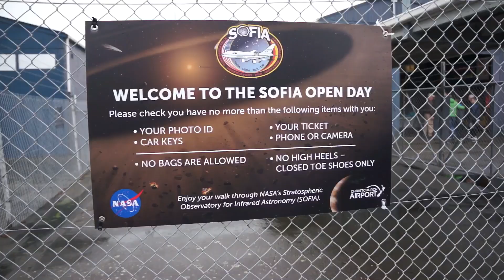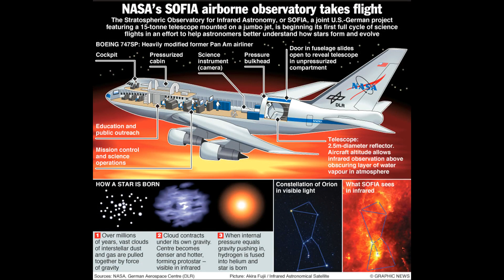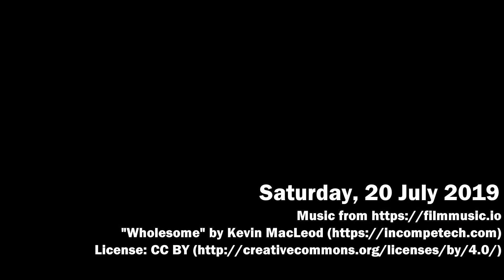SOFIA Open Day, Christchurch New Zealand - July 2019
On Saturday, 20-July 2019 NASA, the German Aerospace Center (DLR) and Christchurch Airport facilitated an open day for the public to access the Stratospheric Observatory for Infrared Astronomy platform on its 2019 deployment to the Southern Hemisphere.

SOFIA uses a converted an ex-Pan Am Boeing 747SP airframe to allow a 2.7 metre reflecting telescope access to the sky through a door in the fuselage. The stabalised telescope can hold a laser focused on a coin 500km away. The 747 is based at Palmdale, CA.

NASA, German Aerospace Center, SOFIA, plane, aircraft, 747, 747SP, aviation, observatory, telescope, infraredtelescope, astronomy, christchurch, NewZealand, DLR